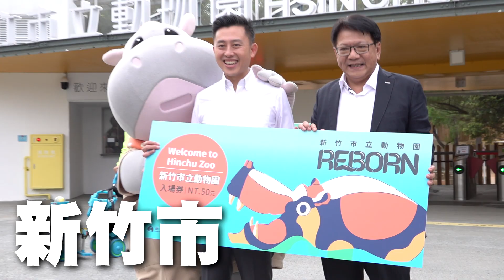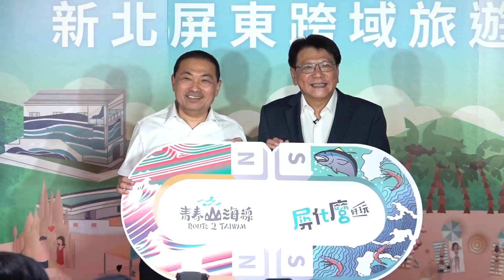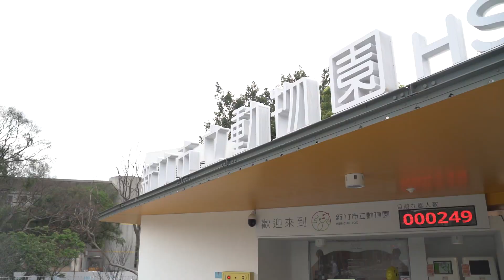10小時衝5縣市，安安為了觀光全力拚！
雖然是鐵人，差點也鐵腿！

10小時衝5縣市，為了觀光全力拚，來看5縣市的熱情款待。

各位好朋友，防疫新生活，千萬要來屏東快樂遊。

來一趟屏東，又山又海，又吃又玩，保證鐵腿回去，一樣滿滿懷念！

基隆市、 新北市、 台北市、 桃園市、 新竹市 我都愛、我都行，觀光互惠，一起來玩！